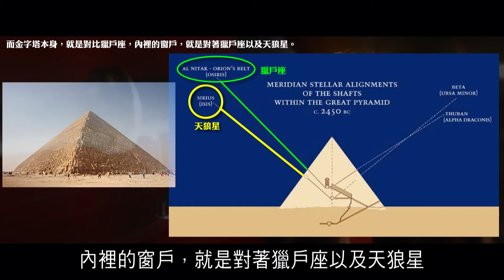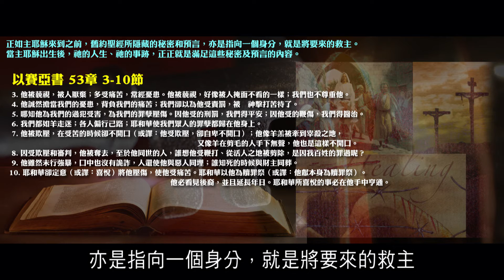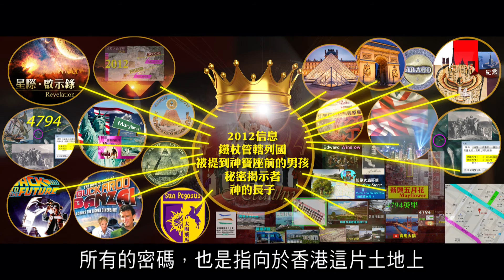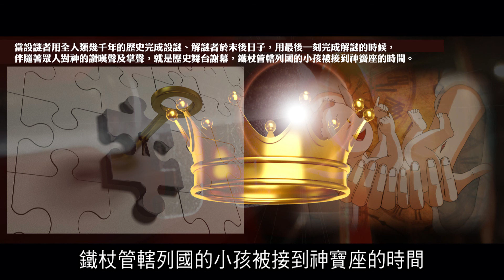2012榮耀盼望 Vol.307 所有共同信息的一致性答案